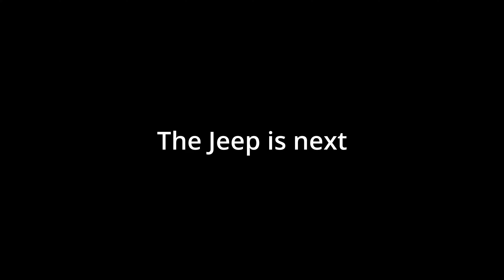I drove my BMW on a frozen lake!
Yoooo guys this was a loooot of fun to make!
Our Gang Ice Racing group organize this event at the Georgetown lake in Colorado every year (ice thickness permitting), I'd highly highly recommend checking it out, especially if you're local in Colorado!
Cheers!

Veepeak OBDII Bluetooth adapter
Headlight/Tail light tint
Gloss black Front M-style grill
M4-style Carbon Fiber Rear lip spoiler
M-style Carbon Fiber side mirror caps
BMW Jack pads
Low profile 3-ton floor jack
Jack Stands 3-ton

Cameras I use:
DJI Mavic Mini
Nikon z50
GoPro Hero9

Gimbals I use:
DJI Ronin SC
DJI Osmo 6

Car Wash products I use:
Car towel (can dry 2 cars with one single towel)
Foam cannon pressure washer attachment
Sun Pressure Washer